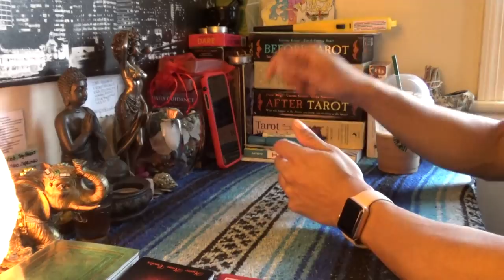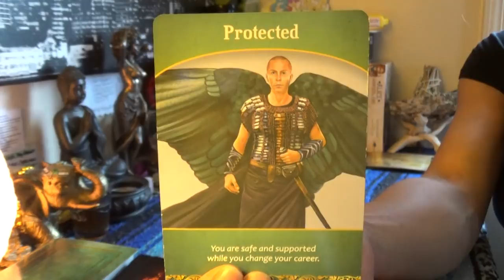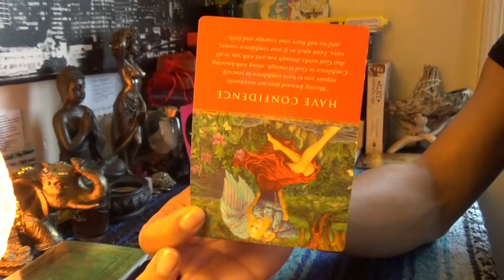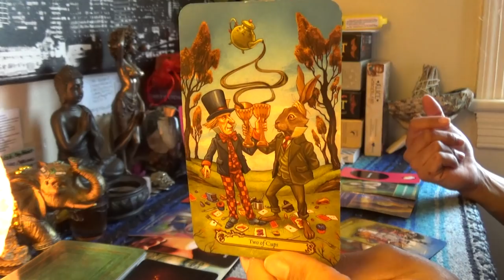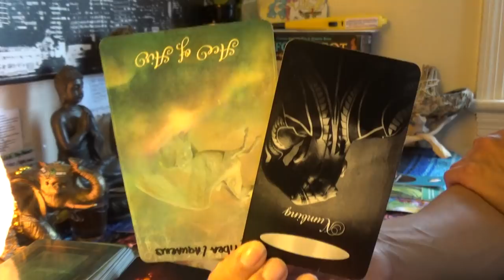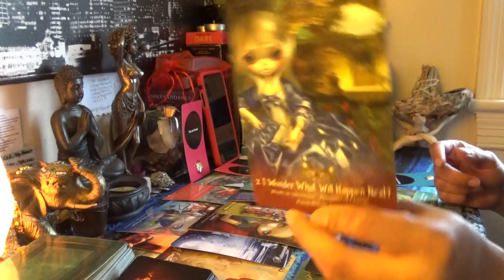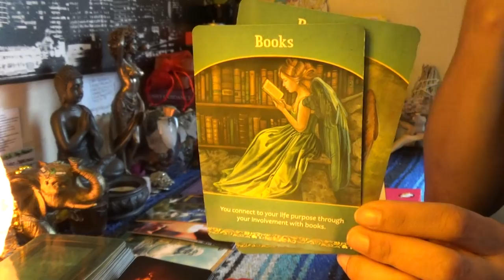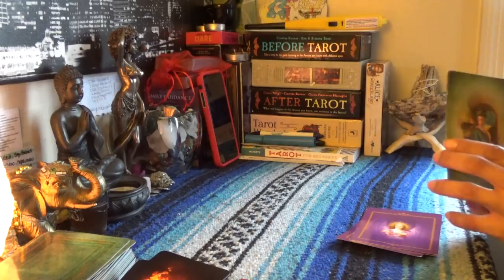💏TWIN FLAME👸🏽 DIVINE FEMININE DAILY BREAD🍞MARCH 22-24💏YOU ARE LOVED DO YOU ACCEPT THIS GIFT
💏TWIN FLAME👸🏽 DIVINE FEMININE DAILY BREAD🍞MARCH 22-24💏YOU ARE LOVED DO YOU ACCEPT THIS GIFT...The day has come to go over visitation of the kids and negotiating dividing of assets so we can move on 👉🏾👉🏾👉🏾watch the full video on YouTube 💁🏽‍♀️Make sure you like and subscribe to my YouTube so you don’t miss a thing